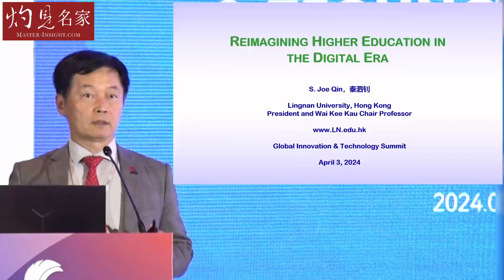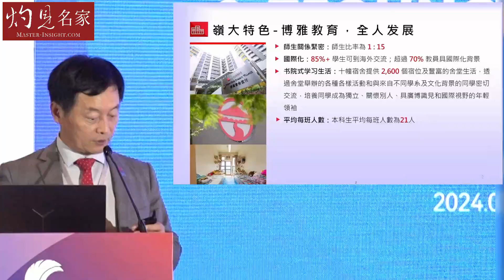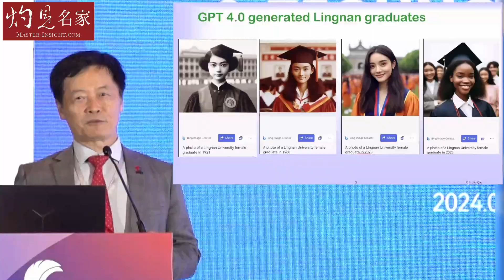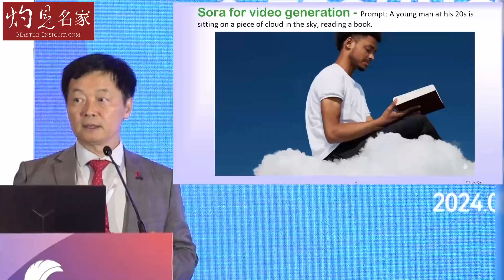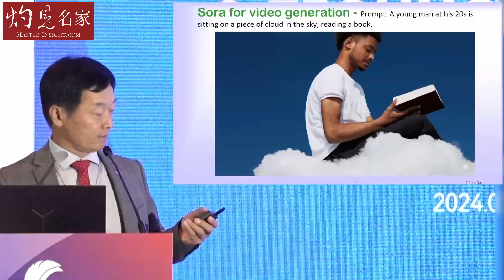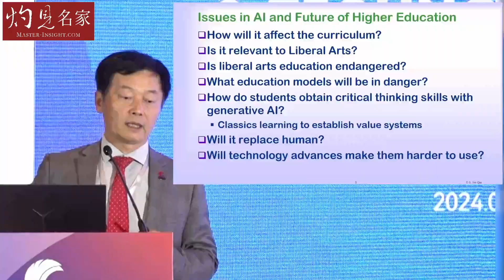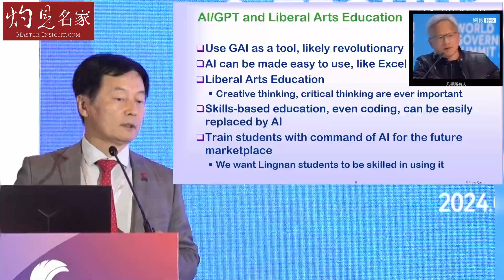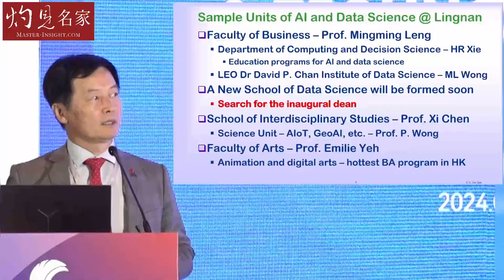【英語字幕】嶺南大學秦泗釗校長：人工智能怎樣衝擊高等教育系統？ 如何融合科技與人文教育 令大學更上一層樓？ （大灣區國際科創峰會系列10）《灼見教育》（2024-05-23）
第二屆 大灣區國際科創峰會 在沙田舉行。嶺南大學 校長 秦泗釗 教授與我們分享，人工智能怎樣衝擊高等教育系統？ 如何融合科技與人文教育 令大學更上一層樓？

* 本視頻設有英語字幕，歡迎使用設定中的自動翻譯字幕功能。